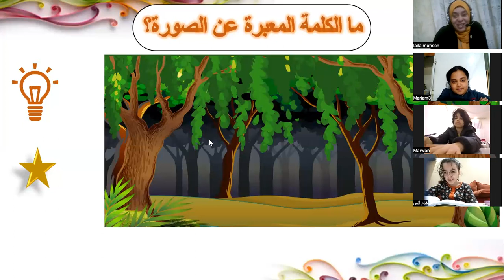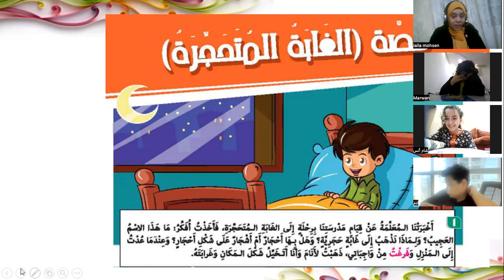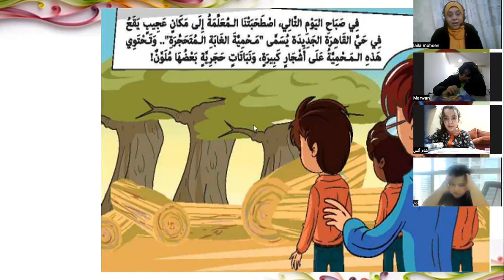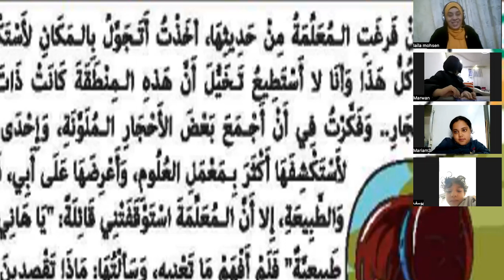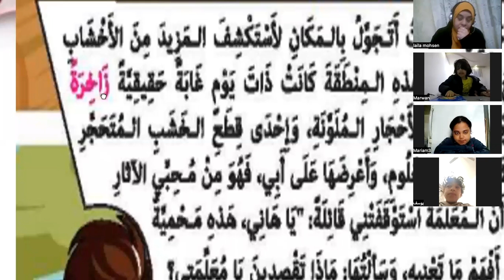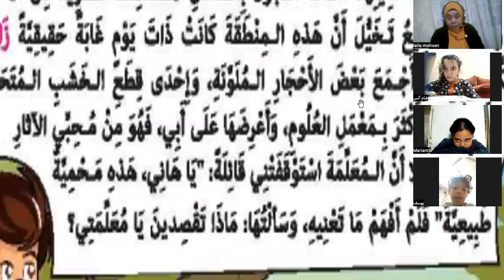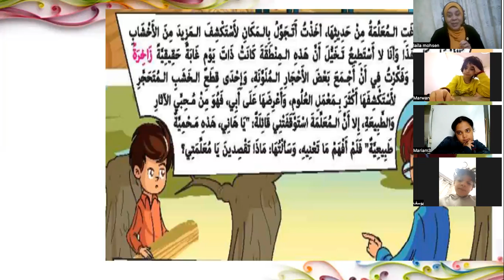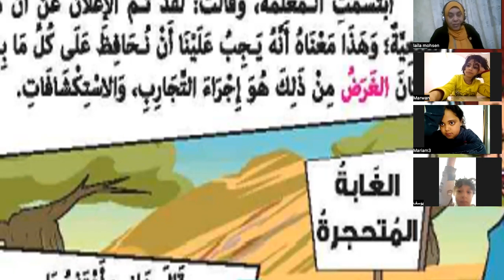حصة اللغة العربية الصف الثالث الابتدائي ترم تاني مع تيتشر/ ليلي في اكاديمية Genius